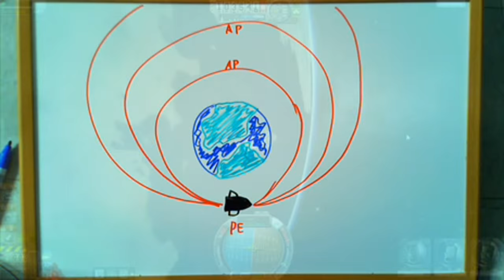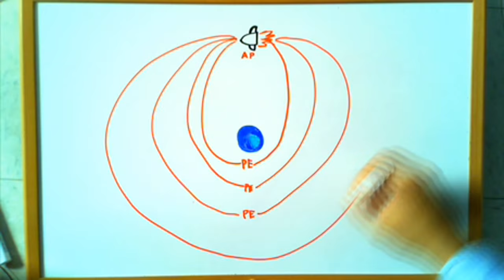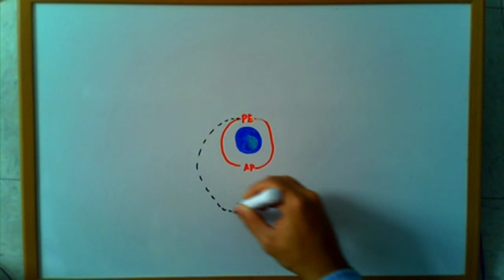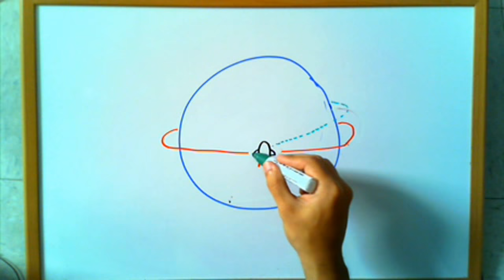Manobras orbitais - Kerbal Space Program - Tutorial 104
Aprenda a como mudar sua orbita!
Aumentar e diminuir o apogeu e perigeu, mudar a inclinação, adicionar ponto de manobra.